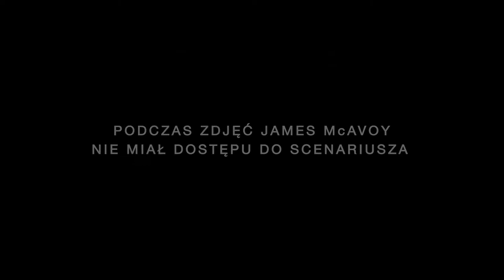Mój syn | Cineman